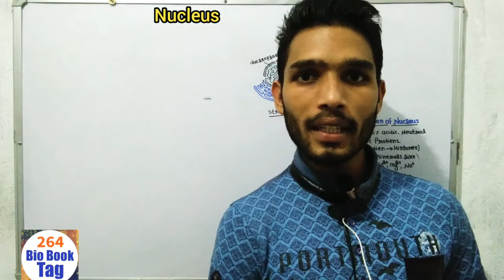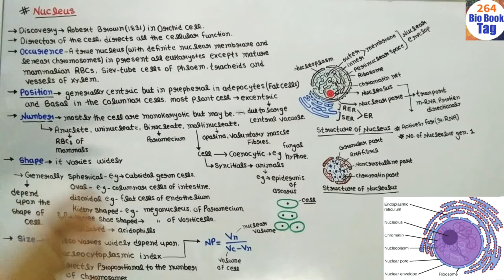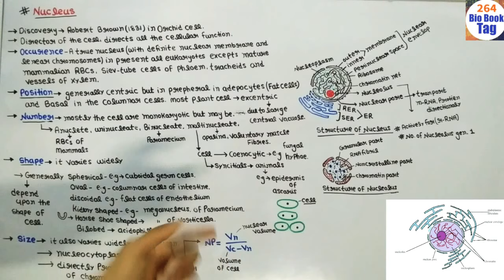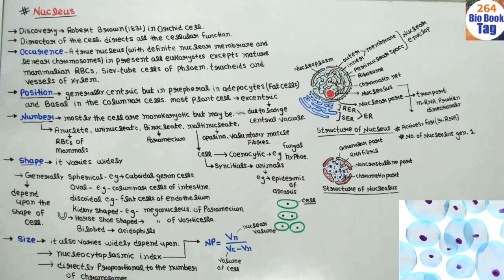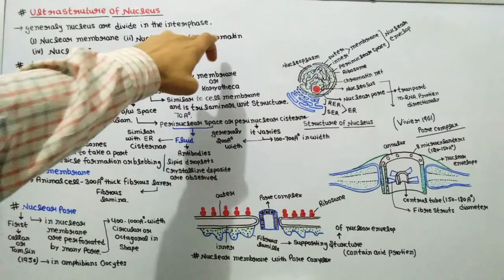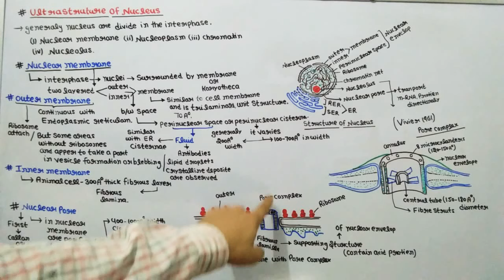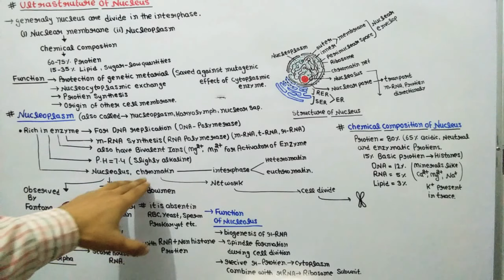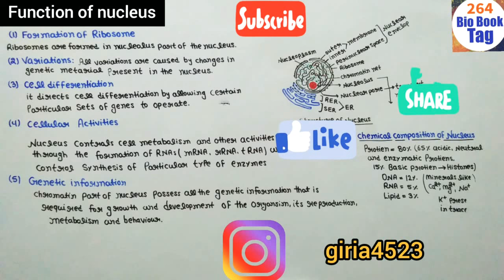Nucleus structure and function / Hammerling Experiment